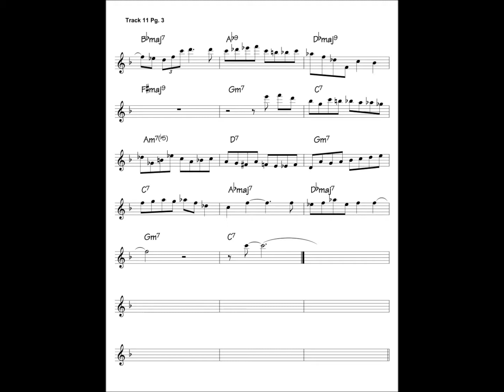Peter Ballin "Without A Song" solo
Transcription of Peter Ballin's solo from "Without A Song"